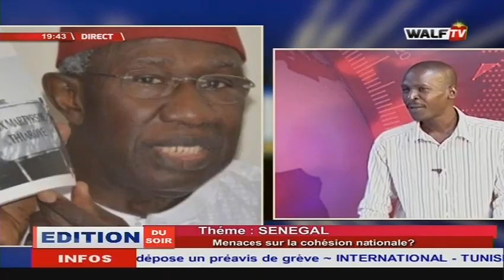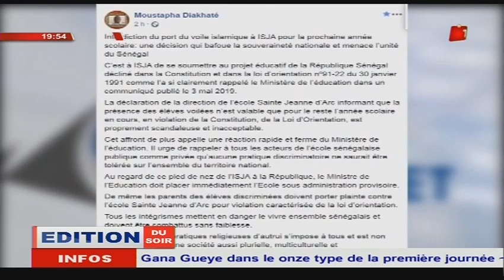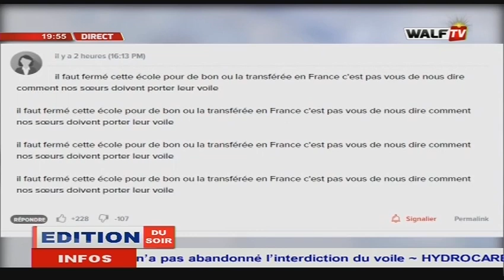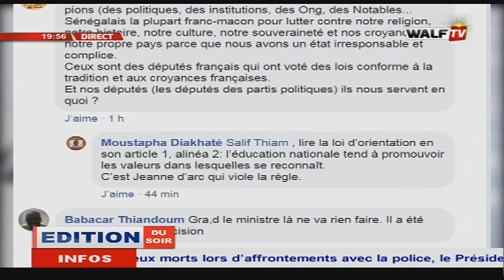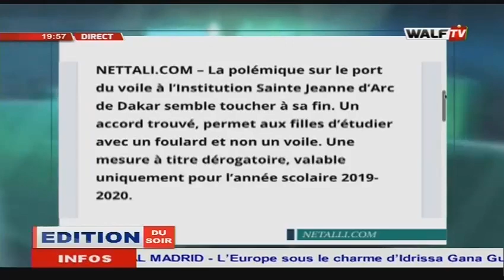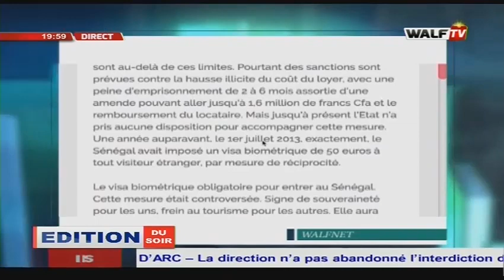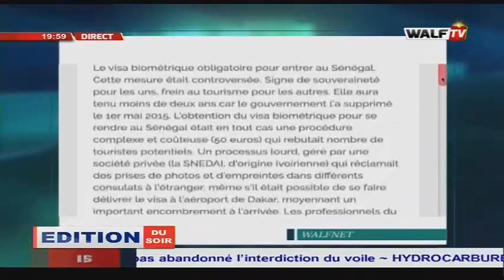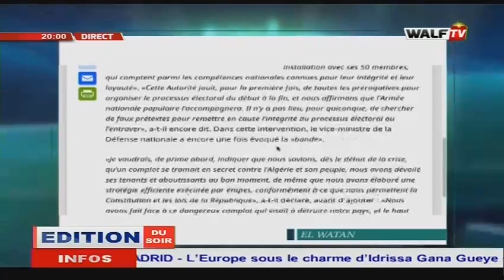EDITION DU SOIR 19-09-2019 EN WOLOF